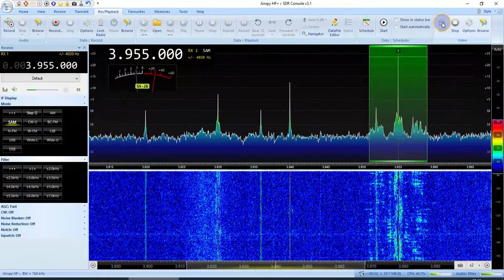OHR Radio 3955 kHz 19:12 UTC 7-May- 2022